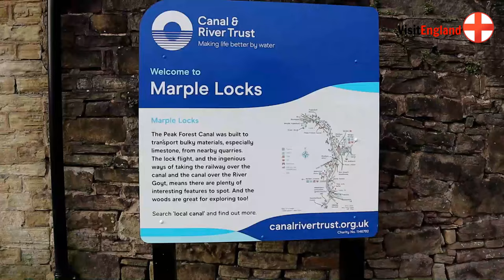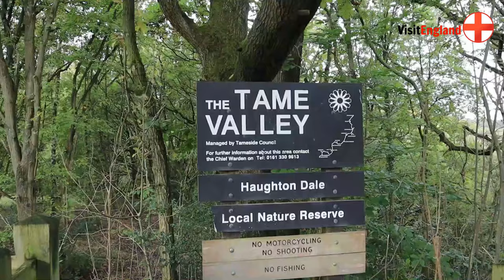10 Best Canals of Greater Manchester | Visit England | 2022